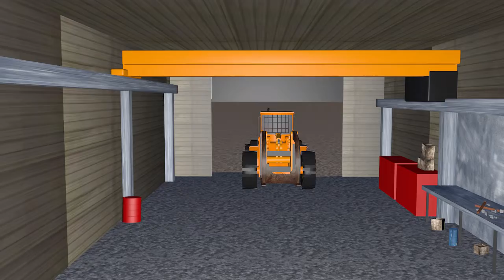Rapport d'enquête : Produits Forestiers Temrex SEC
🔎⚠️ RAPPORT D’ENQUÊTE : La CNESST rend aujourd’hui publiques les conclusions de son enquête sur l’accident du travail ayant coûté la vie à un mécanicien pour l’entreprise Produits Forestiers Temrex SEC, le 8 juillet 2019, à Nouvelle. Pour en savoir plus sur les moyens à utiliser pour éviter de tel accident